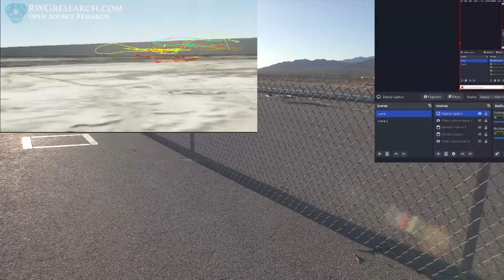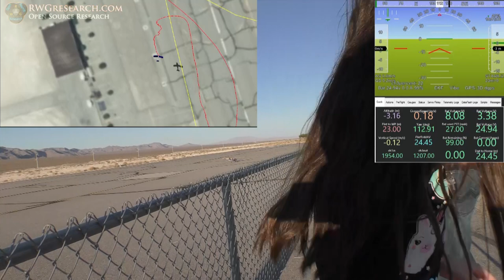7-20-2021: RC#20: NO CONTROL! Flying Its self! HELP!!! CANT CRASH! #38-22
what in the world! i never thought i would say this. but i made an RC plane that i could not CRASH! i cant control it! CRAZY! HELP

God Bless
~Russ